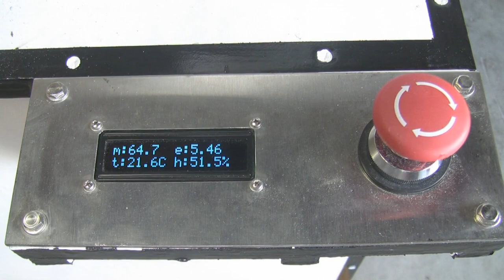telescope mirror grinding / polishing machine with tachometer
The machine is shown grinding a 300 mm mirror.